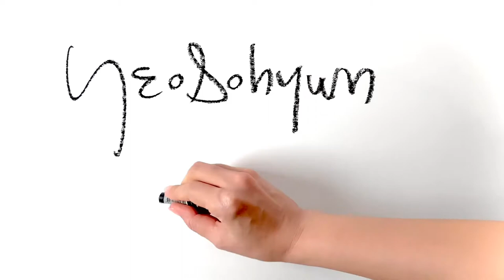Figure Drawing Sketches | Gesture Drawing |인체드로잉| Her |Yeosohyun Movement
YeoSohyun Movement 🎨

Her
5minute drawing with life model
297x490mm pencil & oilpastel on paper 2020